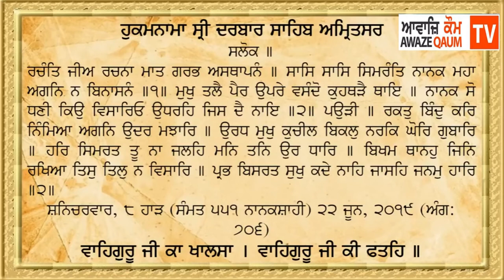Hukamnama Sahib Today 22 June 2019